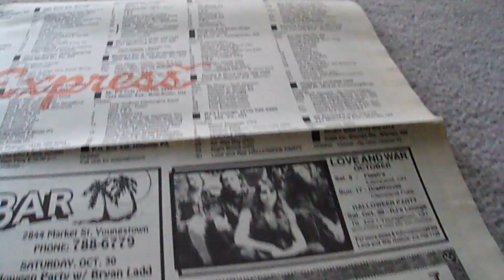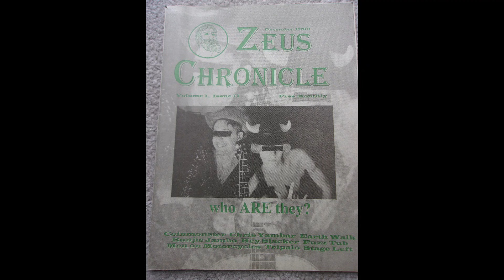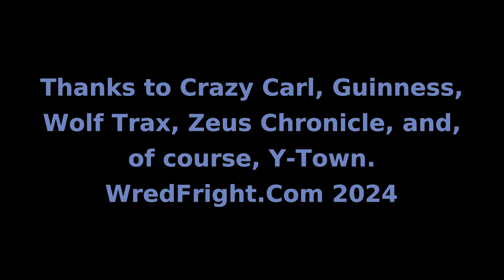(I'm Going To) Youngstown (To Get Fucked Up) by Wred Fright Music Video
Music Video for "(I'm Going To) Youngstown (To Get Fucked Up)" by Wred Fright